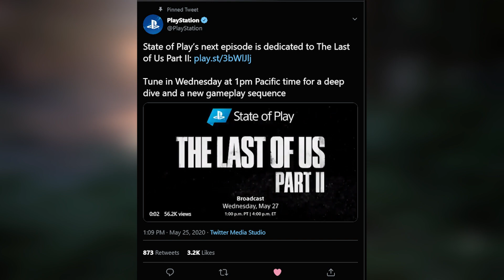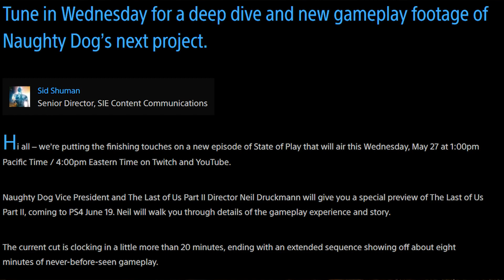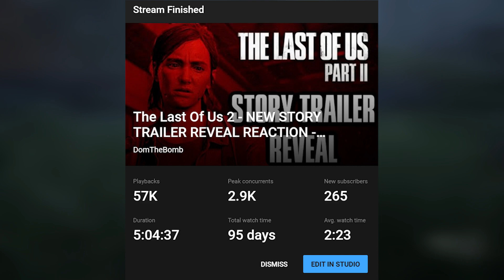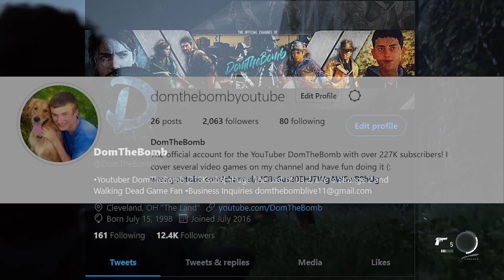THE LAST OF US 2: NEW GAMEPLAY THIS WEEK 20 MINS! - (TLOU 2)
We’re all counting down the days till we rejoin Ellie in her journey next month, and today PlayStation announced the newest state of Play will feature only The Last of Us Part II before we all play the game on June 19, 2020. Naughty Dog Vice President and The Last of Us Part II Director Neil Druckmann will give you a special preview of The Last of Us Part II, coming to PS4 June 19. Neil will walk you through details of the gameplay experience and story.
The current cut is clocking in a little more than 20 minutes, ending with an extended sequence showing off about eight minutes of never-before-seen gameplay.

  👍 Snapchat ➜ domthebombyt